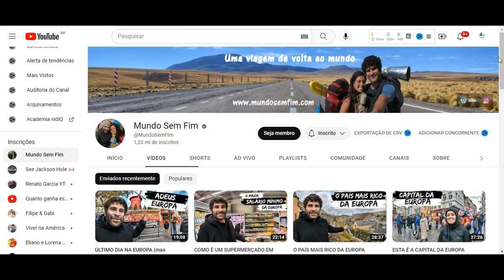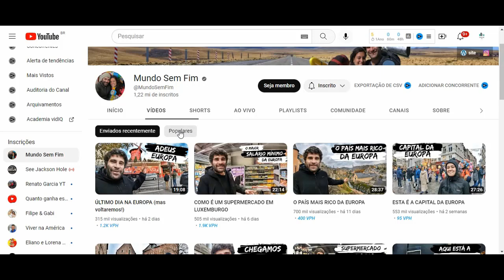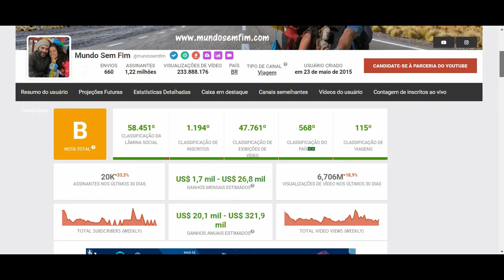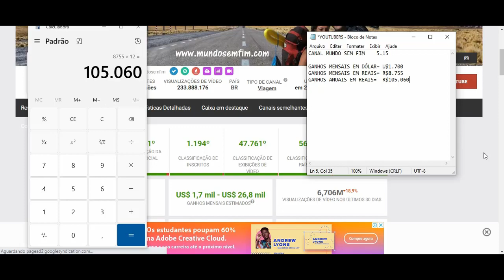Quanto Ganha Mundo Sem Fim? 2023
YOUTUBERS.